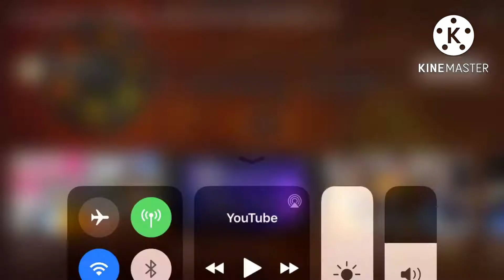Coming soon to theaters (2008) bumper orange background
Taken from 2008  DVD release National Treasure book of secrets Justin brown doesfilmstuff Pictures style